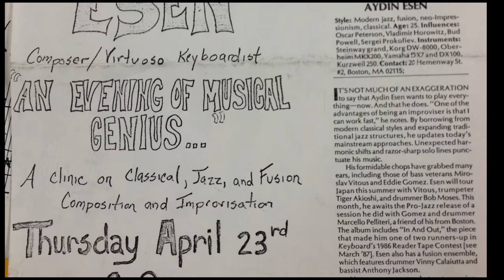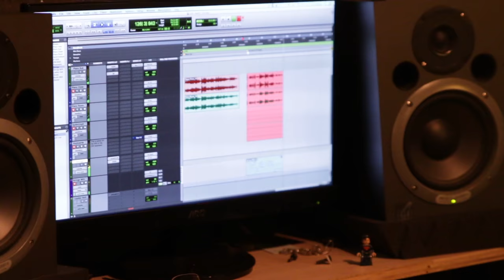Aydin Esen and the Art of Improvisation - A Musical Gift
In this episode of Everything Music I tell the story of my friend and the greatest improvisor I have ever known, Turkish pianist and composer Aydin Esen. I met Aydin 33 years ago by complete chance on my first day of living in Boston. This chance meeting was to change my life and ultimately alter the course of my children lives though experiencing his music music. It is really a documentary of our musical journey and how his music unlocked my son Dylan's mind. Aydin's music was the original inspiration for my cognitive development app Nuryl. It was Aydin's music that made me wonder what would happen if Dylan listened to it everyday as a baby. Would it sound normal to him like Twinkle Twinkle Little Star does to baby that only got exposed to simplistic, predictable low information music? You know the answer if you have seen any of Dylan's videos.

Links To Follow:

If you are interested in my cognitive development app for babies called Nuryl that I talk about in the video, please go and check out our introduction video.